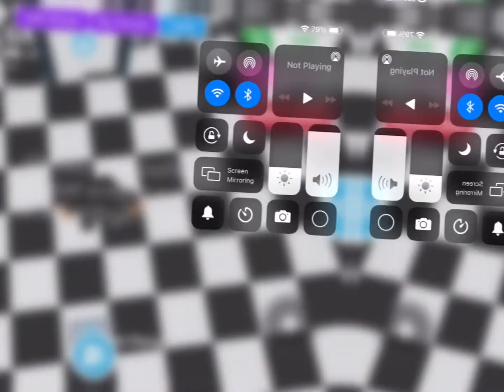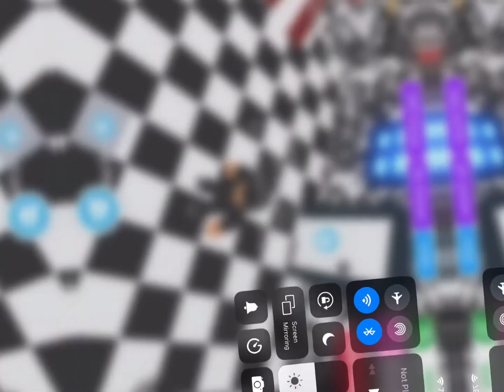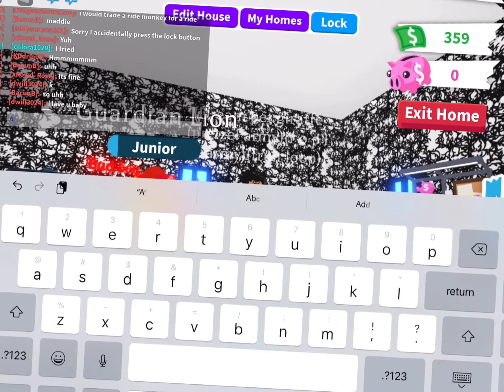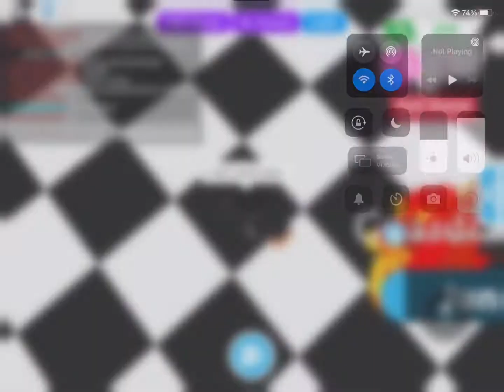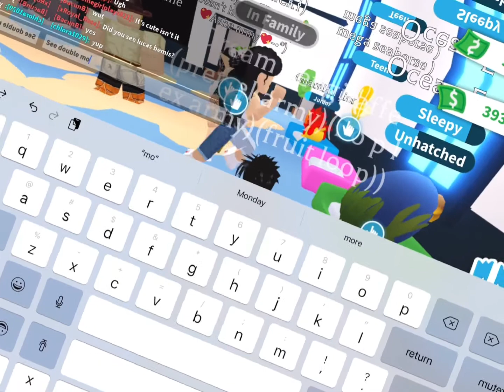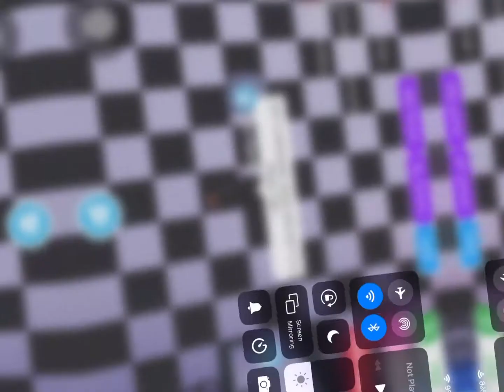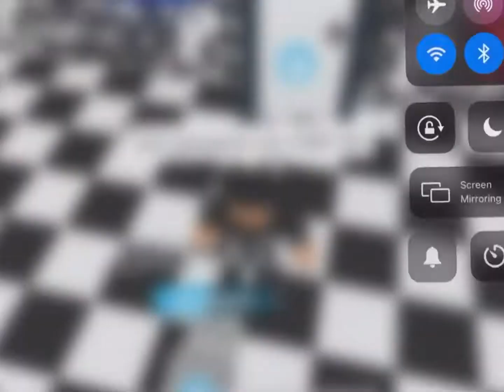How to get rich in adopt me